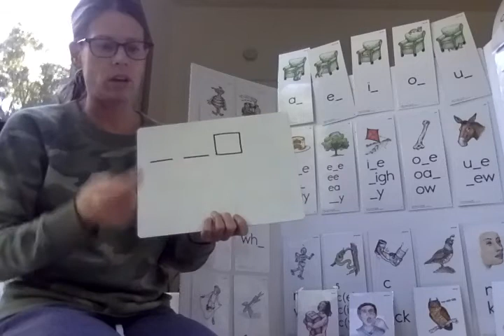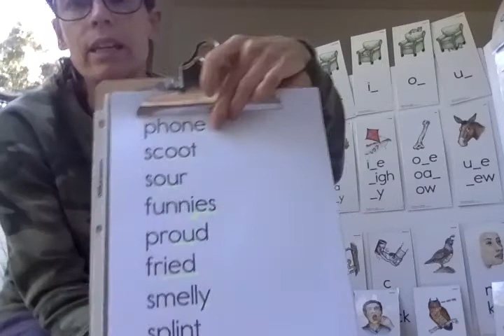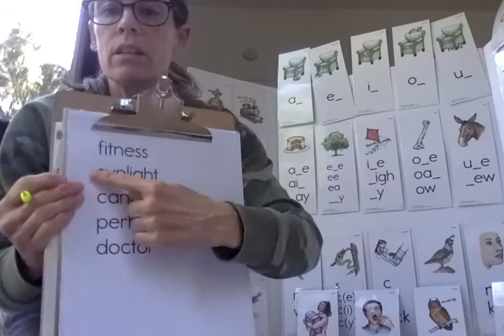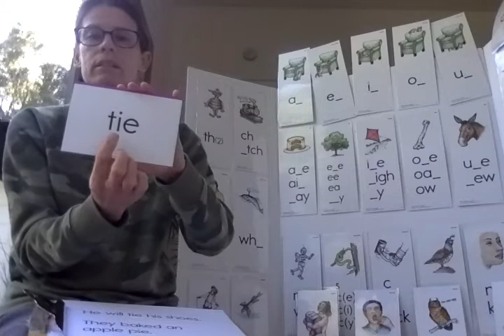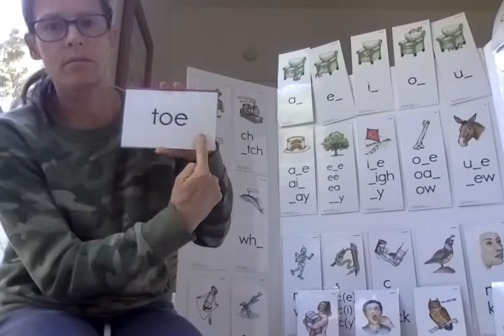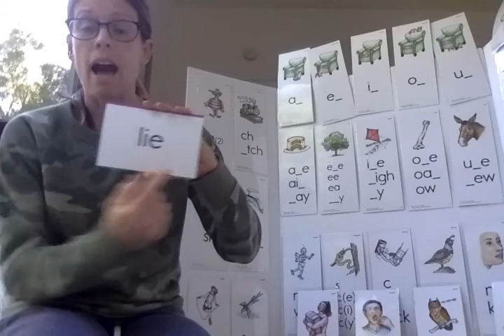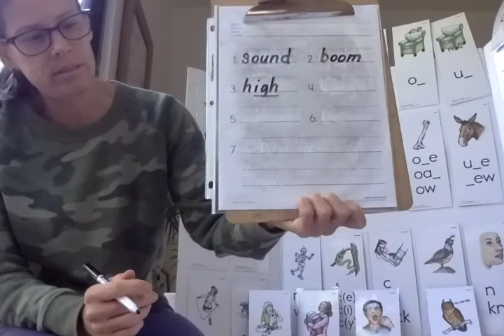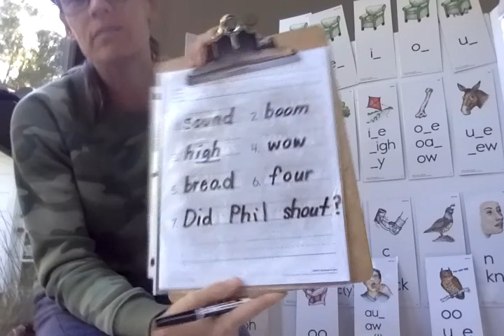SIPPS EXTENSION LESSON 34